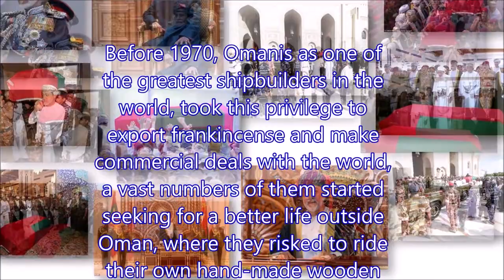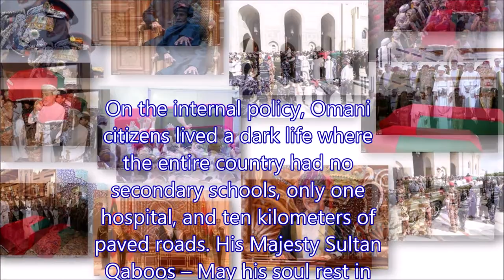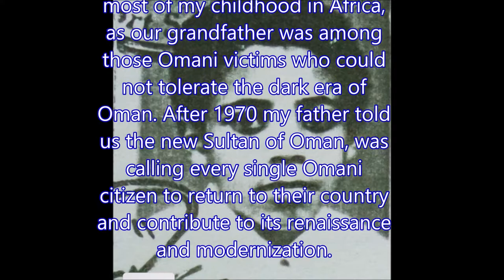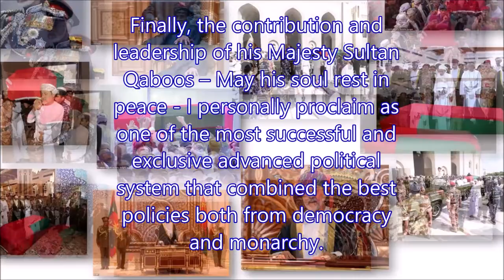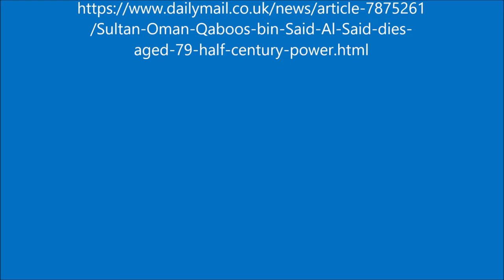Oman - A Sincere Absolute Monarchy in the 21st Century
We keep working hard to help you “Revitalize” your entire Health in all PEMS* aspects “*Physical, Emotional, mental, Spiritual”

Please;

2- Like this video, if you enjoyed it, and share it to your loved ones.

3- Write your Testimonial here, or send to
- Faris AlHajri’s-PhD(AM) Email;
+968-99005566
(If you didn’t share before).

4- Send your medical checkup results before and after, if you benefited from “Haqua Revitalize”.